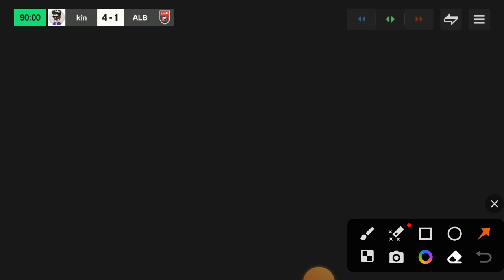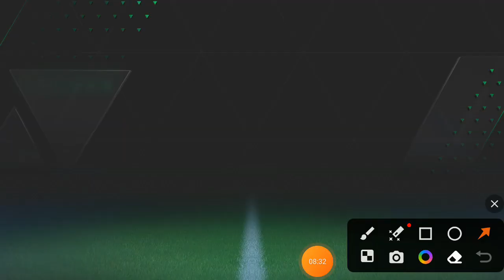fc mobile 3000 gems pack opening very luck!icon player! and copa America star player!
fc mobile 3000 gems pack opening very luck!

icon player! and copa America star player!